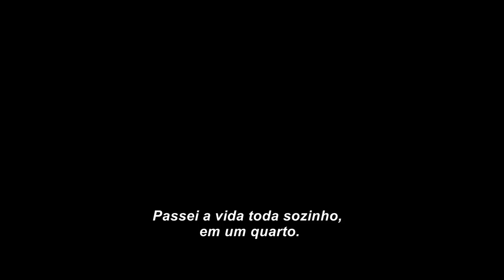No Portal Da Eternidade | Trailer Legendado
Confira o novo trailer de NoPortalDaEternidade